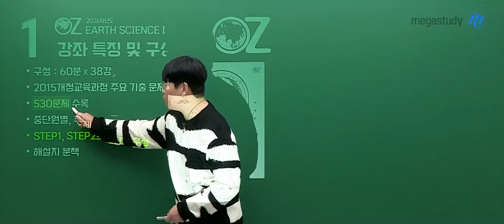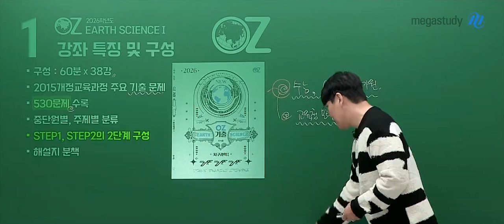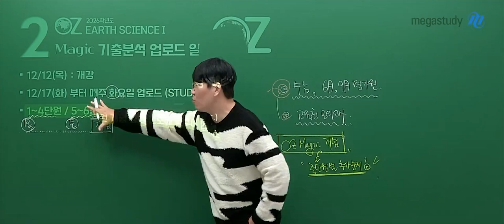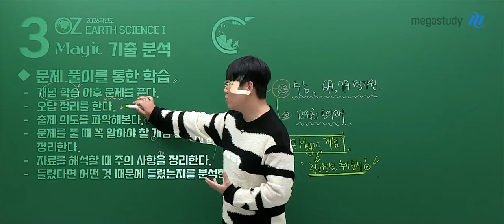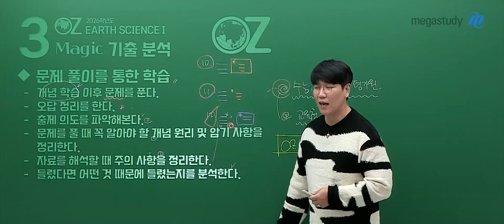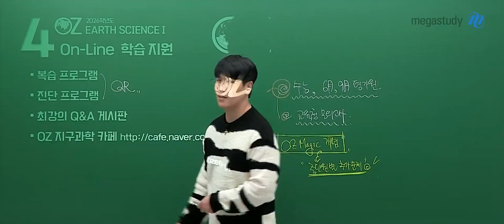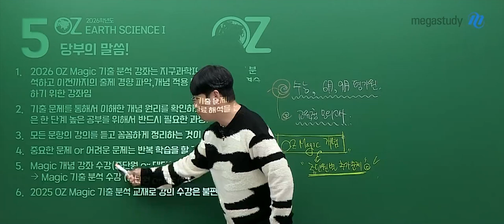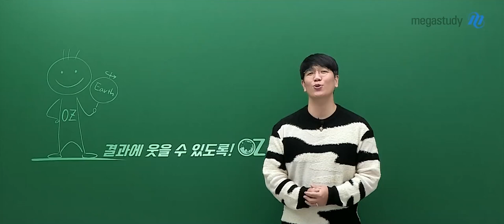[메가스터디] 지구과학 오지훈쌤 - [지구과학I] 2026 MAGIC 기출분석 OT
지구과학 오지훈 선생님의 [지구과학I] 2026 MAGIC 기출분석 OT 영상입니다.